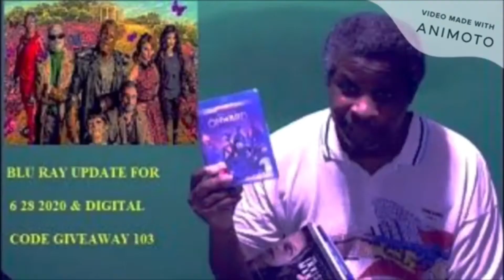Ambulance Movie Review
My review of Ambulance.